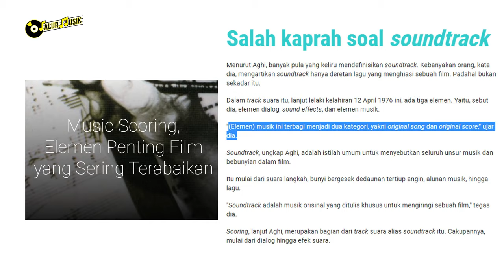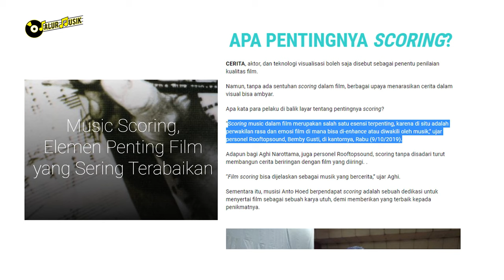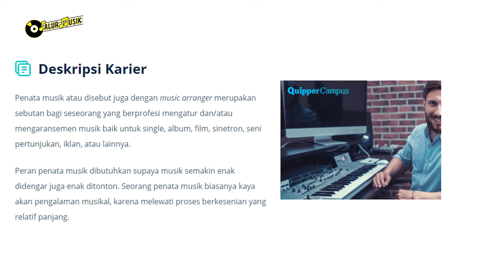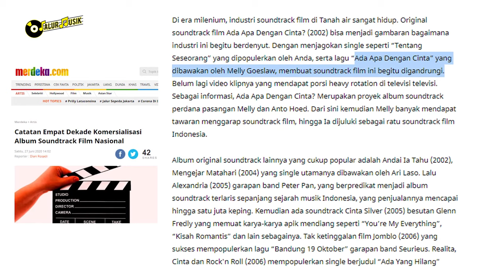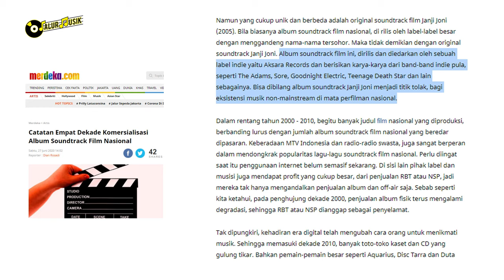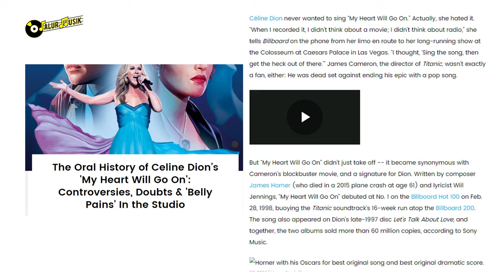KUPAS TUNTAS !! PERAN MUSIK DALAM INDUSTRI FILM YANG SERING DIJADIKAN SEBAGAI BACKSOUND | PART 1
KUPAS TUNTAS !! PERAN MUSIK DALAM INDUSTRI FILM YANG SERING DIJADIKAN SEBAGAI BACKSOUND | PART 2

Music scoring adalah sebuah cara agar scene film menjadi lebih dramatis dengan teknik penempatan nada yang cocok, sehingga dapat memberikan nuansa dalam sebuah scene.

Contohnya untuk sebuah scene romantis atau menyentuh dalam sebuah film digunakan minor dan untuk sebuah scene yang bahagia atau bersemangat, digunakan nada mayor.

Kali ini Jalur Musik akan membahas secara mendalam peran musik dalam industri Film.

Penasaran?
Yuk tonton videonya sampai selesai ya.
Selamat Menonton ~